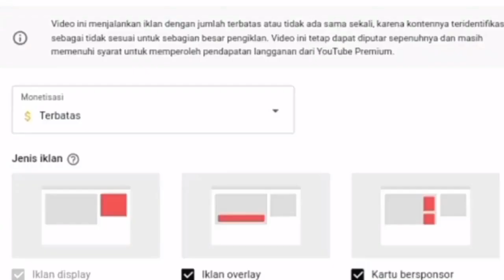URARAKA X TOGA!!! BOKU NO HERO AKADEMIA PART #02!!! GRAFIK KAYA BORUTO!!!